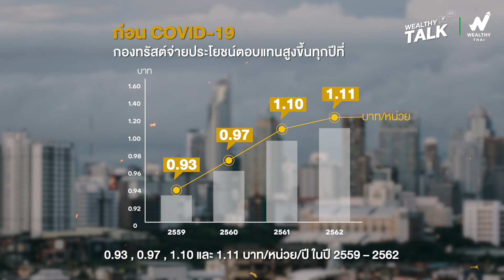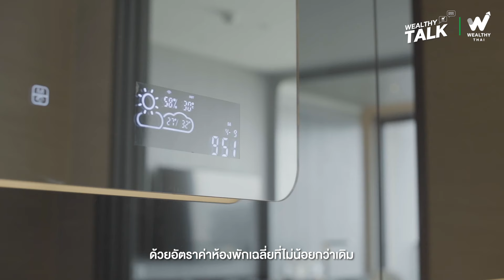กองทรัสต์ LHHOTEL กำลังก้าวสู่การเติบโตครั้งใหม่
LHHOTEL กองทรัสต์ที่เป็นกลุ่มโรงแรมชั้นนำ ในเครือของ Land and Houses ซึ่งตลอดในช่วงระยะเวลาที่ผ่านมา มีผลการดำเนินงานที่เติบโตอย่างแข็งแกร่งมาอย่างต่อเนื่อง

ในครั้งนี้  LHHOTEL กำลังก้าวไปสู่การเติบโตครั้งใหม่อีกครั้ง ด้วยการเข้าลงทุนเพิ่มเติมในทรัพย์สินใหม่ 2 โครงการ ได้แก่ โรงแรมแกรนด์ เซนเตอร์ พอยต์ สเปซ พัทยา และโรงแรมแกรนด์ เซนเตอร์ พอยต์ พัทยา โดยประมาณการอัตราผลตอบแทนให้กับผู้ถือหุ้นสูงถึง 10.5%*  ซึ่งนับเป็นการกระจายการลงทุนสู่พัทยาเป็นครั้งแรก

ทั้งนี้ภายหลังลงทุนเพิ่มเติม LHHOTEL จะมีมูลค่าสินทรัพย์เพิ่มขึ้นเท่าตัวเป็นกว่า 20,000 ล้านบาท LHHOTEL พร้อมแล้ว ที่จะเปิดโอกาสให้ผู้ที่สนใจเข้าร่วมลงทุนคว้าโอกาสในการเติบโตครั้งใหม่ไปด้วยกัน

*อ้างอิงประมาณการผลตอบแทนของกองทรัสต์ตั้งแต่วันที่ 1 มกราคม 2567 ถึง 31 ธันวาคม 2567 ตามที่ได้ระบุไว้ในหนังสือชี้ชวน บนสมมติฐานราคาเสนอขายสูงสุดไม่เกิน 10.5 บาทต่อหน่วย

สามารถติดตามอัปเดตความรู้ทางการเงิน-การลงทุนได้ที่